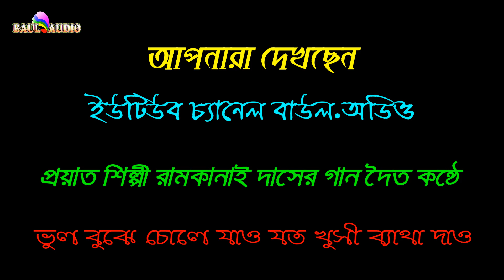|| তবুও তোমায় ভালো বাসবো || Mishar das baul & Sadhona || মিশর দাস ও সাধনা দাসী বাউল || BAUL.AUDIO ||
Baul Audio Presenting You The Bengoli Song

Song - তবুও তোমায় ভালো বাসবো ( রামকানাই দাসের গান )

Singer - Mishar das baul & Sadhona ( মিশর দাস ও সাধনা দাসী বাউল )

Please SUBSCRAIB Our Chanel